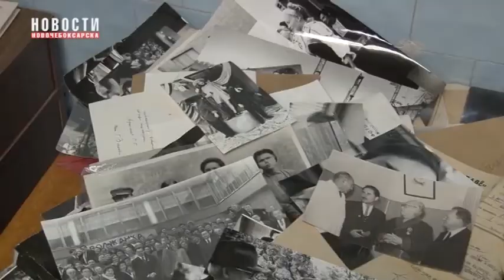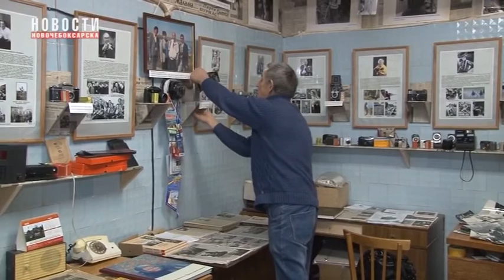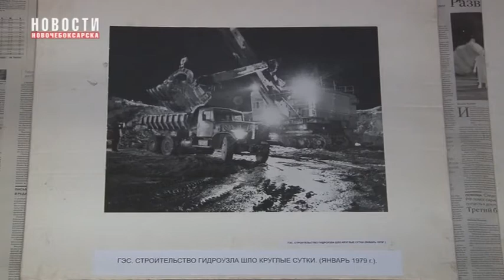Музей фотокорреспондентов – самый молодой музей в Чувашии